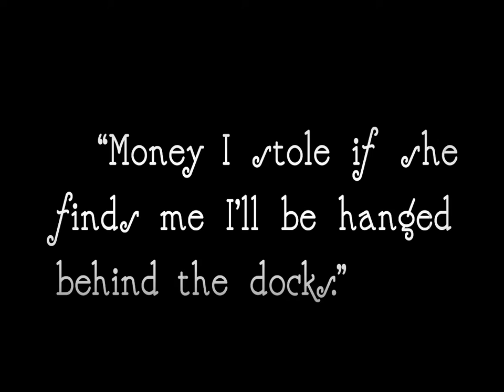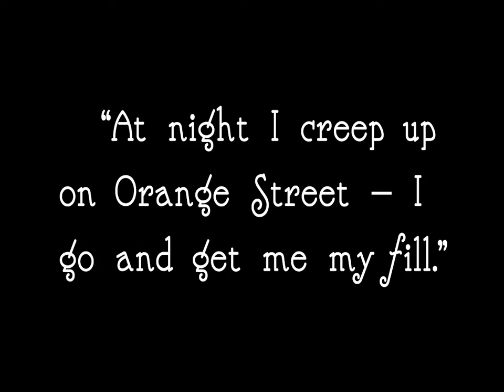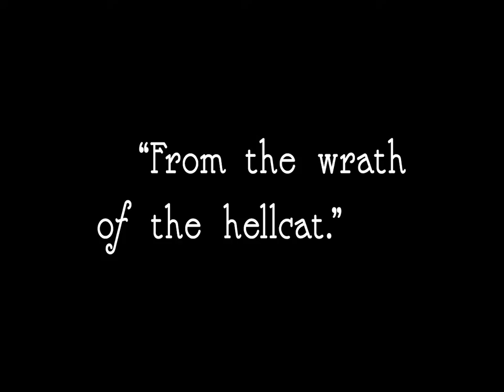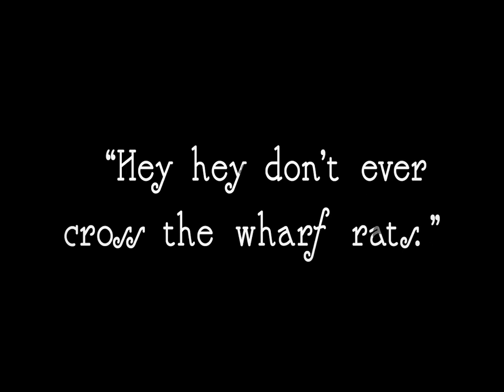Phil Gammage - Hellcat Maggie (OFFICIAL VIDEO)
Music video for the Phil Gammage song "Hellcat Maggie". Features silent film footage from the early 20th century with screen legends Mary Pickford and Lilian Gish. Lyrics based on the famous folklore character Hellcat Maggie, who lived in the notorious Five Points district of New York City in the 1830s.

Written and performed by Gammage (vocals, guitar) with Kenny Margolis (accordian) and Michele Butler (background vocals). Video produced by PreFab International Ciné. Song produced by Tony Mann. From Phil's album "It's All Real Good".